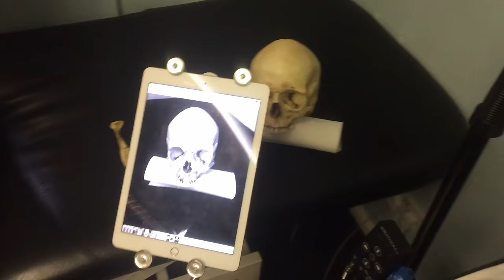TATTOO TIMELAPSE | REAL TIME | BLACK AND GREY SKULL COVER UP | CHRISSY LEE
realistic skull portrait on thigh covering regrettable holiday tattoo
Timelapse from start to finish with real time bis to show you my hand speed etc, if you like this video please share it on your facebook etc and dont forget to subscribe i try and upload videos at least once a week